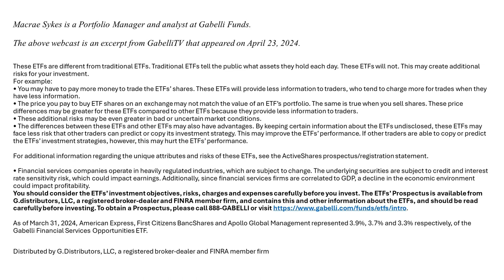Webinar: Compounding, Active vs. Passive, and The Power of the American Tailwind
Replay of Mac Sykes and Audrey Melville webinar discussing the Power of the American Tailwind.